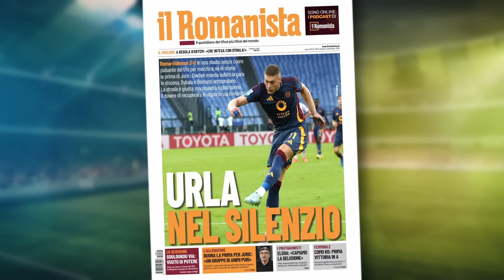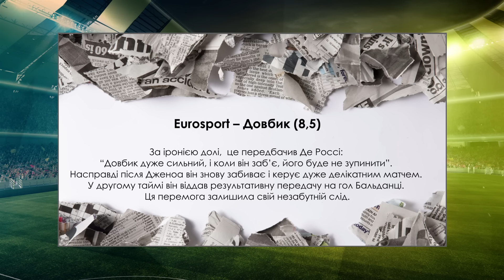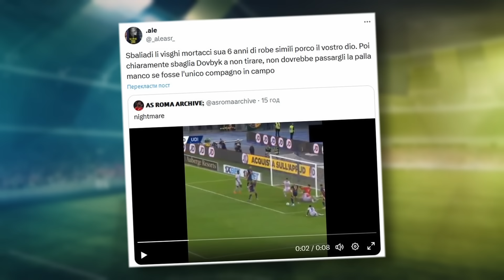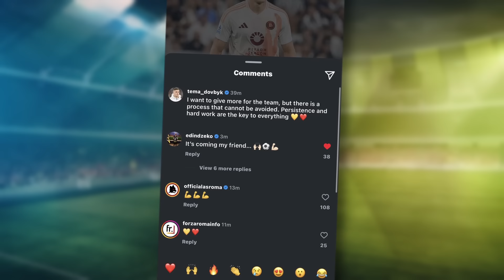Секрет ДОВБИКА: на АРТЕМА вплинув ЗІРКОВИЙ фанат ШЕВИ? Тіфозі РОМИ порівнюють із праймовим ЛУКАКУ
Український нападник Артем Довбик нарешті зумів засяяти на повну у складі італійської Роми. Трапилась ця знаменна подія у 5-му турі Серії А в матчі проти Удінезе (3:0). На Стадіо Олімпіко саме Артем відкрив рахунок і мав ще кілька нагод відзначитися: підвели положення поза грою, вправна гра у рамці воріт від нігерійського кіпера Мадукса Окоє та надмірний альтруїзм. В одному із моментів замість того, щоб з лівої розстрілювати ворота зебр, Артем не поскупився і відкотив м’яча на Браяна Крістанте.

 Італійська преса не шкодувала епітетів та компліментарних слів, описуючи гру українця, а Серія А визнала Довбика кращим гравцем матчу, попри те, що в колишнього нападника Жирони поцупили асист під час третього забитого м’яча.

Після дебютної перемоги у сезоні уже у четвер джалороссі стартують у Лізі Європи, в суперниках - Атлетік Більбао.